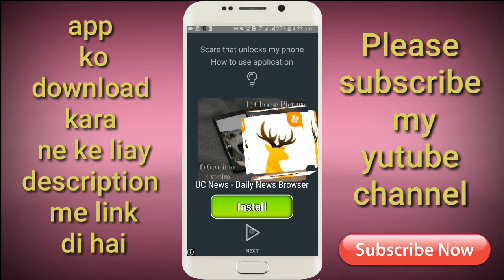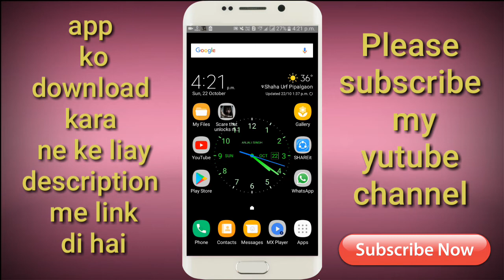भूत वाला मोबाइल लॉक just scary your friends who touch your mobile || by m tech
( 👉namaskaar dosto is video me manine aapse ghost lock screen ke bare me baat ho👈)

(👉 mujhe umeed hai ki aapko yhe video pasand aayegi👈)

👉about- m tech is yutube channel where you will  find technology videos in Hindi 👈